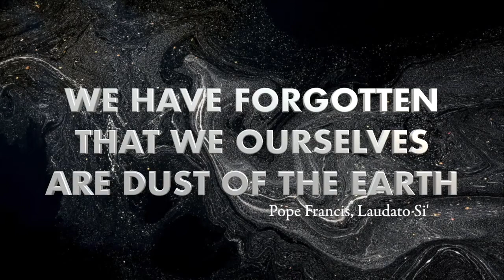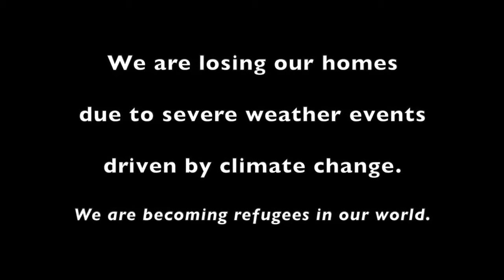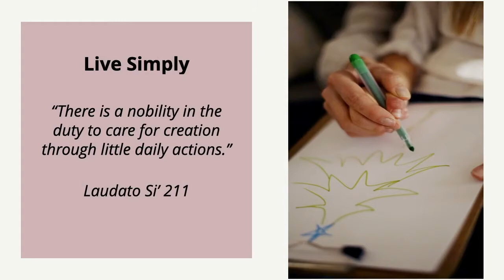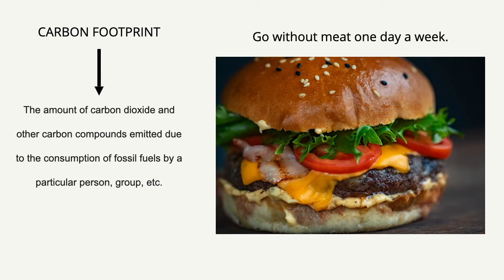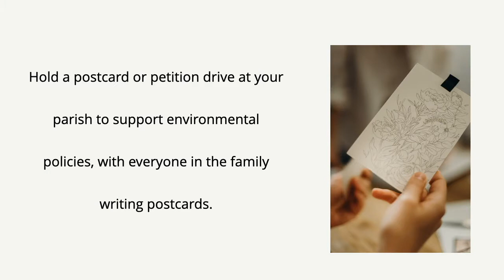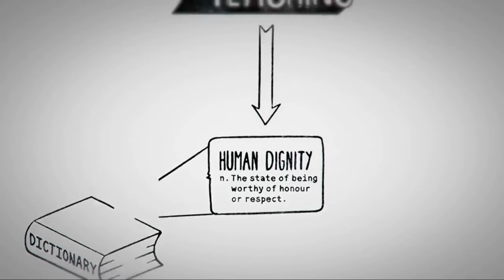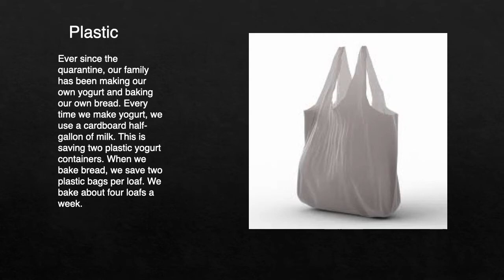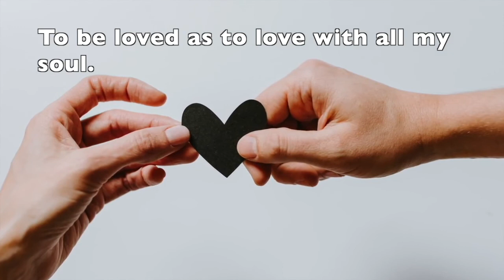Laudato Si for Family Tom Presentation